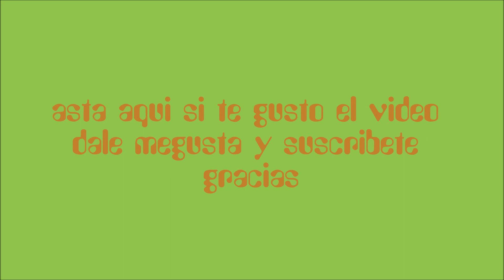CIUDADES DE ESPAÑA GRANADA..HD